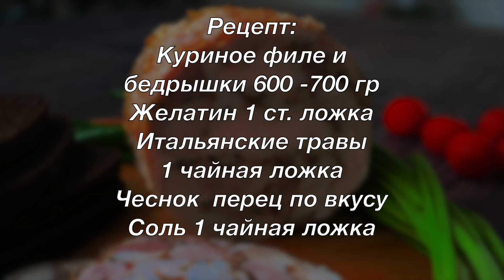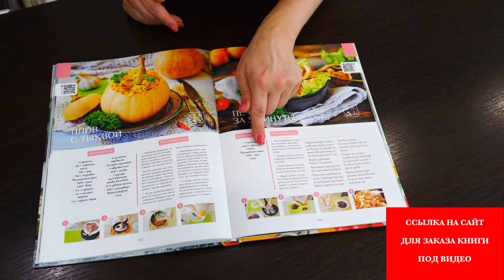Домашняя КОЛБАСА в Жестяной Банке | НЕ ПОКУПАЙТЕ теперь КОЛБАСУ в магазине | Homemade Sausage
Эту Колбасу можно очень легко приготовить,  она намного лучше магазинной.Приятного аппетита!
НА МОЕМ КАНАЛЕ ЕСТЬ ЕЩЕ МНОГО ВКУСНЫХ РЕЦЕПТОВ.
МОЙ КАНАЛ:
Рецепт:
Куриное филе и бедрышки 600 -700 гр
Желатин 1 ст. ложка
Итальянские травы  1 чайная ложка
Чеснок  перец по вкусу
Соль 1 чайная ложка
МОИ ПЛЕЙЛИСТЫ:
1) Сладкие блюда. Тортики, Десерты и Разные Сладости.  Вы их просто полюбите и будете всегда готовить: